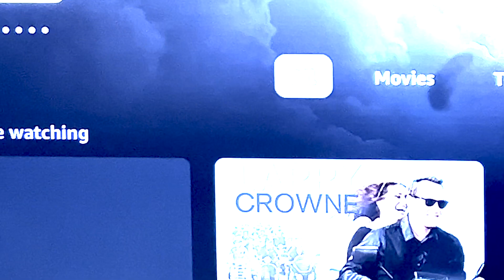Hidden Gems! Film Swap Trailer - Extended Director's Cut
You can listen to Film Swap anywhere great podcasts are available! Find out more at anchor.fm/filmswap

Film Swap is the podcast for the adventurous film lover. Join David and Jonathan as they unearth those hidden gems and forgotten classics that you always wanted to see but didn't know it!

High Noon; Cairo Station; The Long Good Friday; Apocalypse Now; The Duellists; Ghost World; 12 Angry Men; Harakiri and Dragon Inn are just some of the classic films we've discussed on the show so far!

Scarlett Johansson; Bob Hoskins; Pierce Brosnan; Gary Cooper; Henry Fonda; Grace Kelly; John Wayne; Harvey Keitel; Keith Carradine; Mads Mikkelsen; John Ford; Youssef Chahine; Terry Zwigoff are just some of the great talents we've discussed on the show so far!